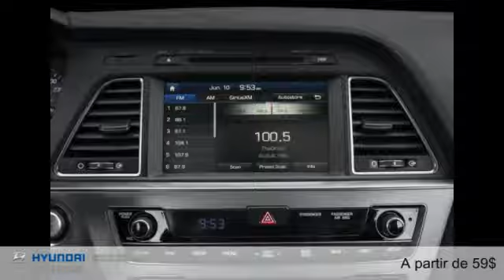Hyundai Sonata 2015 à St-Jérôme (près de Blainville, St-Eustache & Laval)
Hyundai Sonata 2015  à St-Jérôme (près de Blainville, St-Eustache & Laval) chez Hyundai St-Jerome [D2C-938]